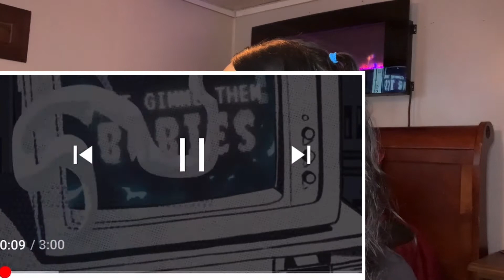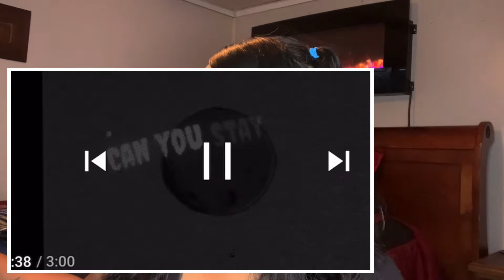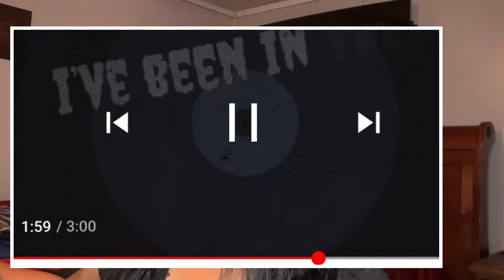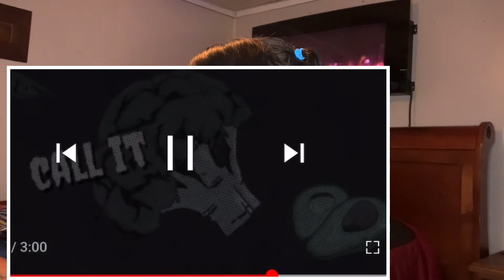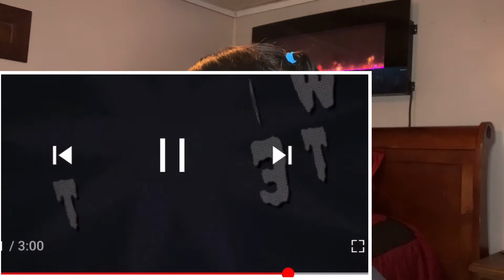ARIANA GRANDE FT. MEGAN THEE STALLION AND DOJA CAT “34+35” REMIX REACTION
Unpopular opinion

Mulatto “Sex Lies” Makeup recreation

Mulatto sex lies reaction

Elsa Winter Makeup

How the Grinch Stole My Makeup Video

Lil Nas X- Holiday Video Reaction

Recreating Nicki Minaj Makeup

Mike Will Made It Reaction video

MAILING ADDRESS BUSINESS ONLY
Charrion Taylor
Abita Springs, La 70420

Social Media’s

Facebook: Charrion CeCe Taylor- Johnson

FAQ:
Hometown: Baton Rouge, Louisiana
Filming: IPhone XS Max
Edit: IMovie